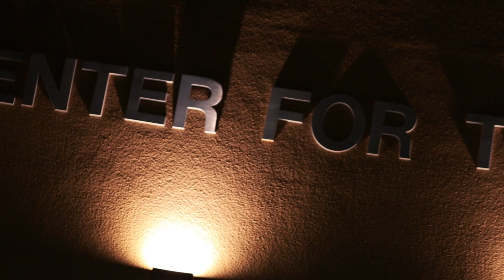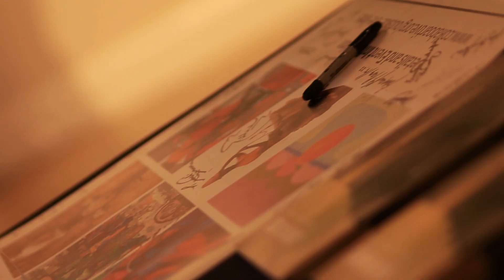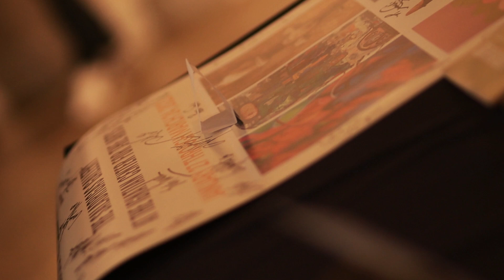COUGHINGGENIUS MEDIA | Collaboartive - OTL23 : Outside Of The Lines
Collaboartive - OTL23 : Outside Of The Lines
A short clip from my recent video for @collaboartive_ , I’m extremely grateful for the trust and creative freedom.

It’s not often I’m given creative freedom with an event. Being told to “do what you do” is kind of a dangerous thing to say to a creative because it can go many different ways. Including taking months to finish editing due to intense hatred of small mistakes and multiple revisions.
Especially for me, I overthink everything.

But when I arrived at this event, “Outside the Lines: A Collaboration with collaboARTive” and started exploring the space, I noticed there was a strong sense of community and love in the air. The atmosphere was amazing, it felt like it was going to be a night to remember. So I thought why not create a memory, something that captures the love and friendships.

This was very much like a memory, a very in-the-moment type of recording style. And I kept it kind of raw with not a lot of edits. I didn’t want anything to take away from the feelings and disturb the formality.

Overall, I’m happy the message came through as it was supposed to lol, or else…. A couple things didn’t go as planned that night on my part but I’m gonna focus on the positives lol I’m grateful, you live and learn.
LINK TO OUR BLOG..

Coughing Genius Media is a visual support company, we specialize in providing photography services and journalism all over south Florida. From business events to social events including but not limited to philanthropy, fashion, art, real estate, nightclubs, and lifestyle. We believe the right combination of imagination and creativity can lead towards a successful future, in business and in life. And we contribute to that idea, by providing visual support services to as many people, businesses and companies as we can. And if you have a non profit organization, we may also be available to volunteer as press.